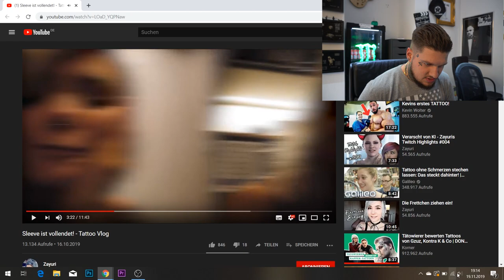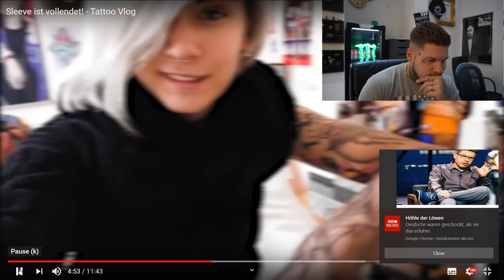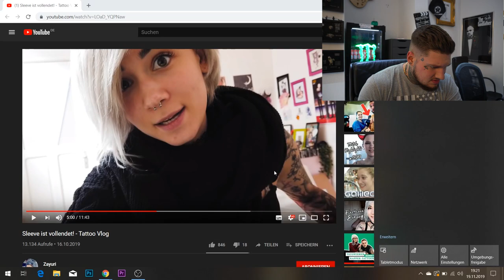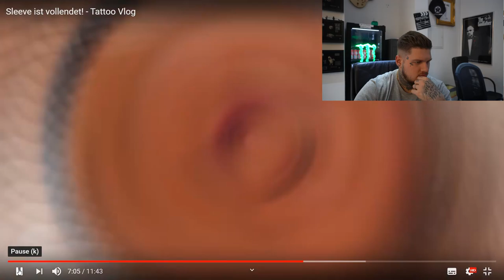ZAYURI S ARM SLEEVE /GEILE EINRICHTUNG/REACTION